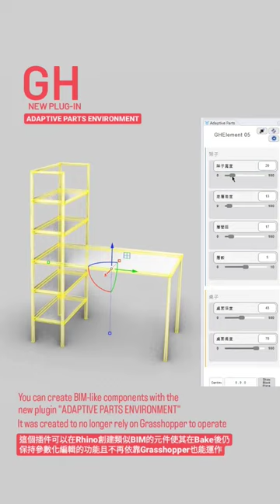NEW PLUG-IN ADAPTIVE PARTS ENVIRONMENT by Rhino Grasshopper